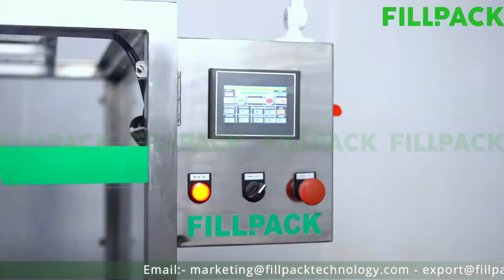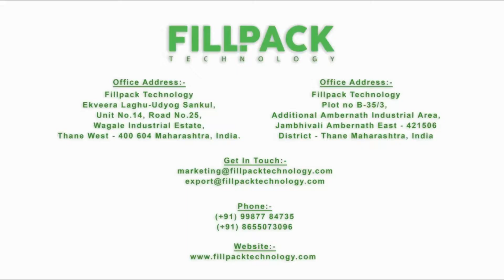Automatic Single Head Cup Filling & Sealing Machine with Exit Conveyor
This machine is used to pack any type of non-fiber liquid into cups.

Automaticsingleheadcupfillingmachine